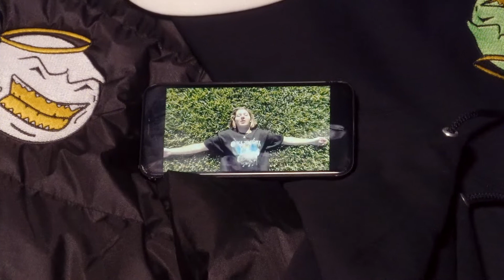The Homie Project OUTSIDE WIT THE TRLDRN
Episode 3 of OUTSIDE WIT THE TRLDRN, powered by OakA.
Video shot & edited by Avitiuh